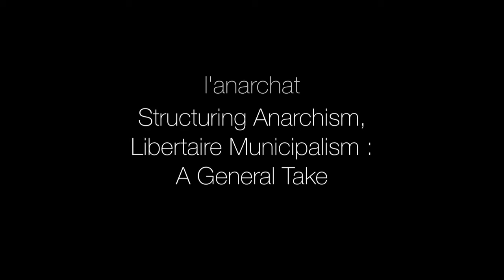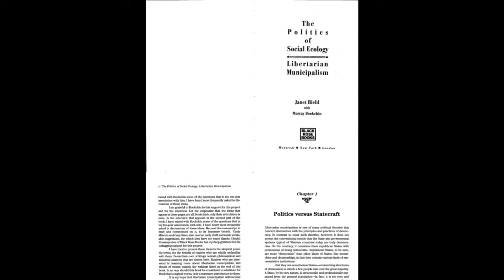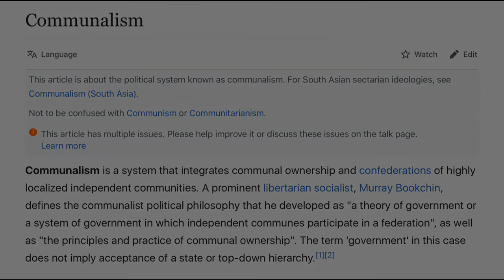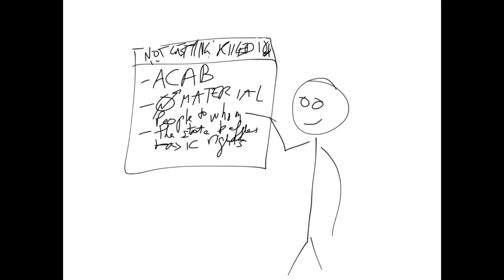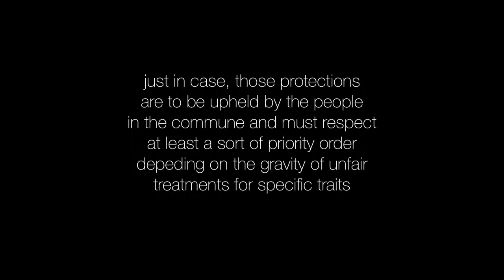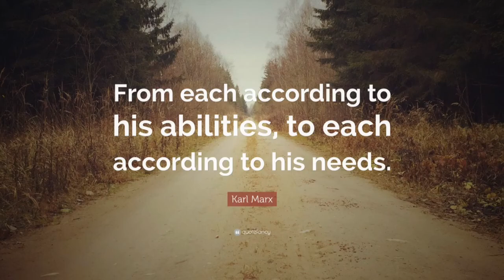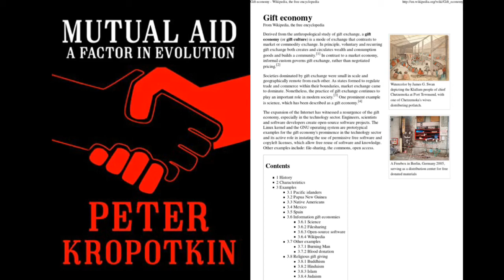Structuring Anarchism, Libertaire Municipalism : A General Take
... and twitter : @axelflynt

0:00 (intro)
0:34 learning from rojava : libertaire muncipalism
4:45 policy making : democracy & science
7:12 economy under anarchism : decentralized economy, mutual aid
8:36 defending autonomous zones : organizing anarchist armed forces
9:51 (outro)

here's an extract of the transcript below :

As an anarchist, or more precisely an anarcho-communist, I'm usually asked a few questions, one of which usually being how I think anarchism, or communism, would even work or be achieved. The fact of the matter is, I can't speak for all anarchists, and it's something that needs to be heavily discussed between anarchists in order to arrive to thorough answers. But I'll happily try to give my opinions on the matter.

I think looking at real life examples of anarchistic movements working would be quite helpful to explain my positions. And currently, one of the most successful and most recent attempts of libertaire policies anywhere worldwide probably has to be Rojava, a rather quite large portion of northern Syria, and although they're not entirely anarchist, they still have a semblance of a state and they still have a carceral system, the idea at the base of their movement, called democratic confederalism, was mainly theorized from an epistolary exchange between Abdullah Öcalan and Murray Bookchin, the former being the one to coin that term, and the latter being a well-known anarchist and ecologist philosopher. In fact, democratic confederalism borrows a lot from another idea by Murray Bookchin, which we call libertaire municipalism.

In short, libertaire municipalism is a prominent form communalism, the latter being, according to Wikipedia, "a system that integrates communal ownership and confederations of highly localized independent communities". Libertaire municipalism, sometimes called libertaire communalism even, takes that and adds the values of libertaire movements to spice it up. Also in case you're wondering, libertaire is basically just a fancy name for anarchism. I mean, usually it was translated as libertarian but... well, you see the problem with that I guess...

To come back to Rojava a little bit, they've been following democratic confederalism for more than a decade already, and despite the occasional bombings maneuvered by the Turkish government and betrayals from the US army, they're still doing pretty fine as a libertaire movement in the midst of a fucking Civil War while being placed right next to their biggest threat. However, democratic confederalism adapts libertaire municipalism on pretty large scale regions, and honestly that's probably quite fit during a civil war. Not so sure about a somewhat peaceful country tho.

So, what's my take here ? Well, I think libertaire municipalism is pretty damn promising, but instead of doing it on large scale regions, or federations, I think we need to do quite the opposite. Instead, I think we need to build relatively small autonomous zones, whether they be squats in abandoned apartments and houses, or ZADs in biodiverse places endangered by pollutant plannings, whatever does the job really. But also, we need to develop a bit of strategy if we don't want to get crushed by the police and military right away. So obviously, the further away the closest police station is, and the fewer policemen around there are, the better. On the other end, the more vacant and abandoned buildings, the more homelessness and precarity, the more likely it is that we could build a lasting autonomous zone with a great and diverse community. Right now, the closest things we have to this kind of stuff are, well, squats, but also ZADs, etc. The thing is, they're all different forms of what we call temporary autonomous zones, or TAZes for short. The idea here is to get these TAZes to become permanent autonomous zones, PAZes. [...]